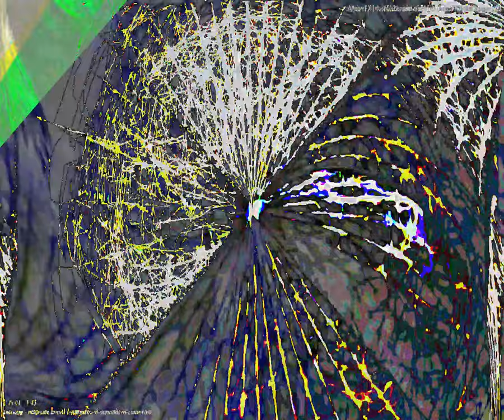[EPILEPSY WARNING] Movie 23 09 27 13h37m36s